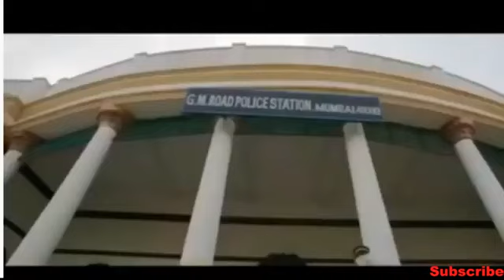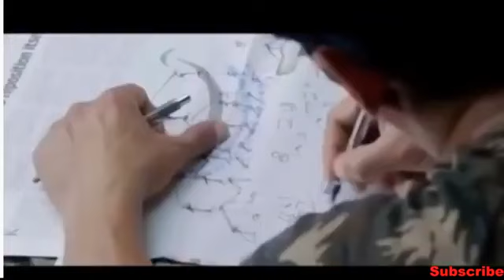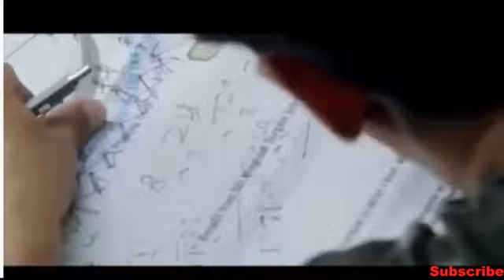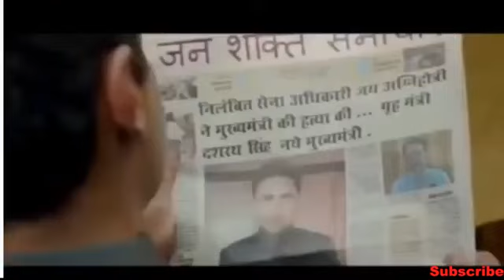//( Jay Ho full movie in Hindi 2020)// fantastic fantastic movie Jai Ho subscribe my channel with me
Jai Ho movie really is very good movie 👌 nice don't miss this chance watch full video and comment my video share my video Jai Ho movie is very emotional and action movie 😂👀 please like my video please comment my video please share my video please subscribe my video filmyjackpot my channel name isdon't miss this chance watch full video and comment my video how do you do like comment subscribe my channel please filmi jackpot my channel name is